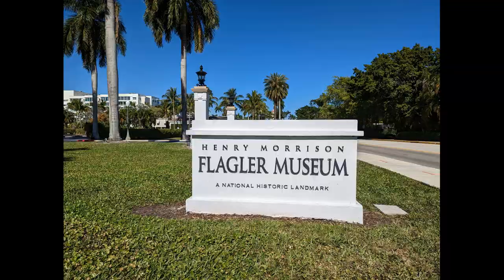Life in Palm Beach: Discover Why Palm Beach is the Place to Live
Are you looking for the perfect place to live? Look no further than Palm Beach! In this video, you'll explore the sunny city of Palm Beach and discover why it's the place to live. From beautiful beaches and exciting attractions, to perfect year-round weather, Palm Beach is the perfect city for anyone looking for a tropical paradise. So come and explore the exciting city of Palm Beach in this video and find out why it's the place to live!

Welcome to the sunny city of Palm Beach! It's home to some of the most beautiful beaches, exciting attractions, and perfect year-round weather. We're going to take a look at why this is the place to live.

First, let's look at the amazing beaches. From surfing to sunbathing, there's something for everyone in this tropical paradise. With crystal blue waters and white sand, it's no wonder why Palm Beach is a beach lover's paradise.

Next, let's explore some of the other attractions that make Palm Beach an amazing place to live. From the luxurious shopping malls, to world-class golf courses, and lively nightlife, there's something to please just about anybody.

Finally, let's talk about the perfect climate. No matter what time of year it is, the weather in Palm Beach is always great. From warm winters to balmy summers, you can enjoy.

follow all of these or I will take kick you